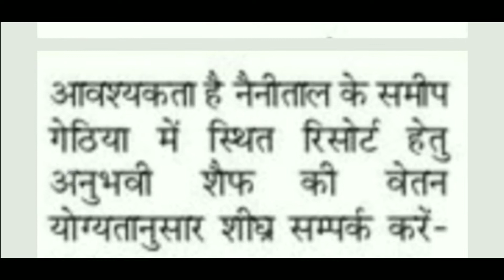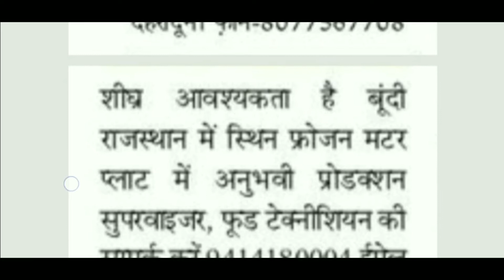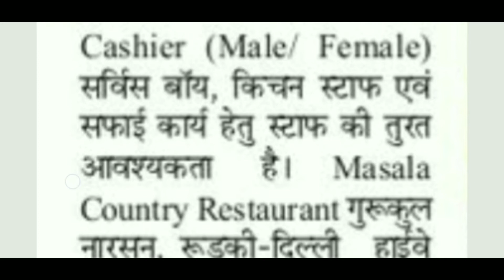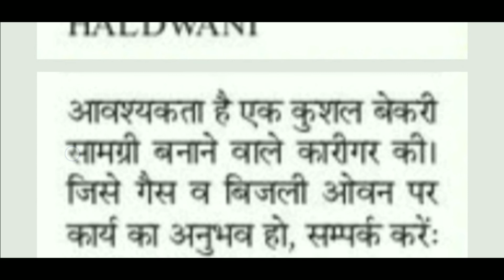Requirement Male Female Hotel Staff All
Haridwar Job
Dehradun Job
Dehradun News

Vacancy In Haridwar
Vacancies In Haridwar

Urgent Requirement For Fresher
Urgent Requirement Job In Dehradun